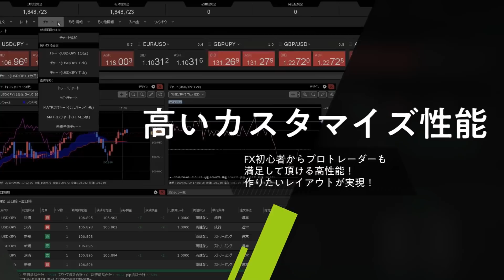JFX小林芳彦のモーニングショット【20200608】